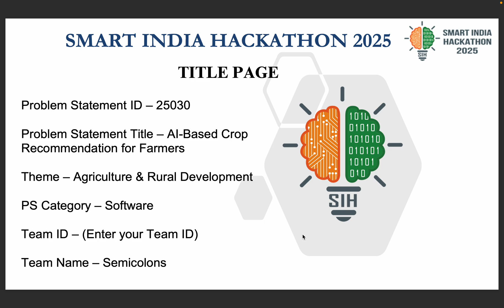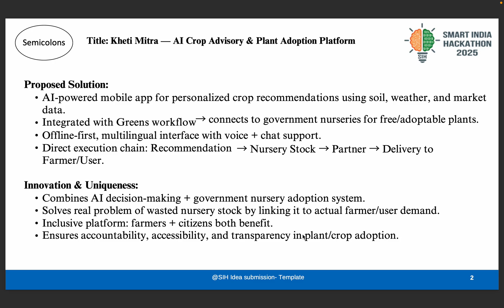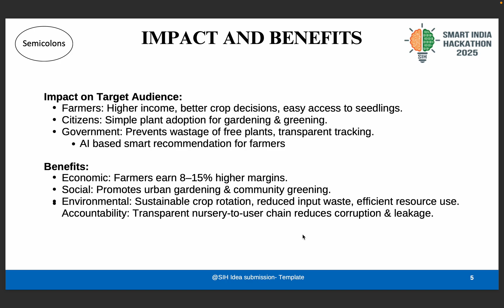SIH 2025 | PS: 25030 | Al-Based Crop Recommendation for Farmers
Kheti Mitra | SIH 2025 Idea Presentation 🌱

Our solution integrates AI-based crop recommendations with the Greens plant adoption workflow.

Kheti Mitra App: Personalized, offline-first, multilingual crop advisory using soil, weather & market data.

Greens Platform: Connects farmers & citizens to government nurseries (PDKV, KKV, ICAR, etc.) to adopt free plants, reducing wastage.

Unique Value: Not just advisory, but a complete execution chain → AI Recommendation ➝ Nursery Stock ➝ Partner ➝ Delivery to Farmer/User.

✅ Benefits: Higher farmer income, reduced nursery wastage, urban gardening, and sustainable agriculture.